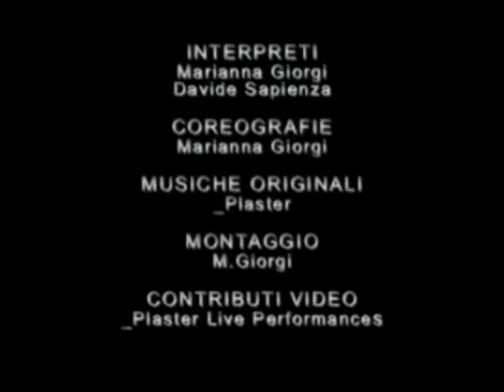__REARLINE__from the Album 'Platforms' DARLOMC & MARIANNA GIORGI feat PLASTER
Trama "REARLINE":
-REARLINE è una linea immaginaria che ci dà l'illusione di aver superato il livello 1.E' il momento in cui si torna indietro. E non è più passato. Si rimane diritti,inchiodati a quel centimetro e mezzo di colore nero pulsante. Fieri,come su un altare di marmo. E' il ritrovarsi faccia a faccia con il proprio Io e non riuscire più ad esserne indifferenti. Muti con le nostre 123...verità.Aspettiamo.GAME OVER...

INTERPRETI:Marianna Giorgi,Davide Sapienza (InsaneDanceCompany)
COREOGRAFIE:Marianna Giorgi
MUSICHE ORIGINALI:Plaster
VIDEO EDITING:Mirko Giorgi
CONTRIBUTI VIDEO:Plaster Live Performance